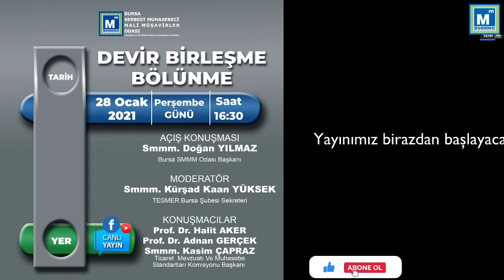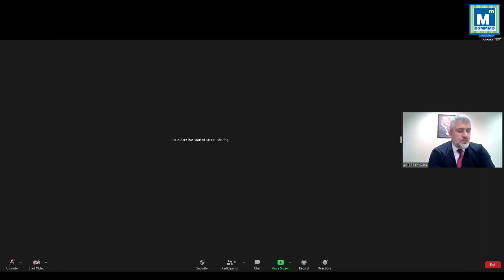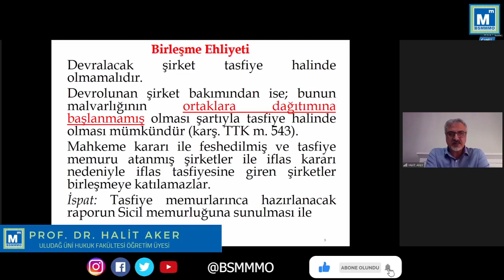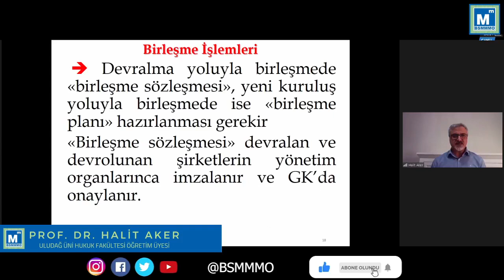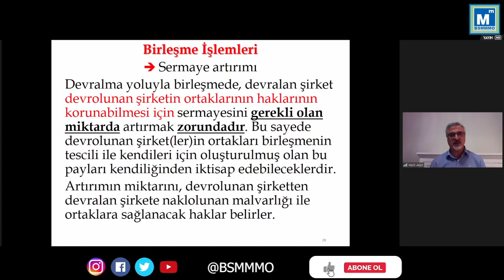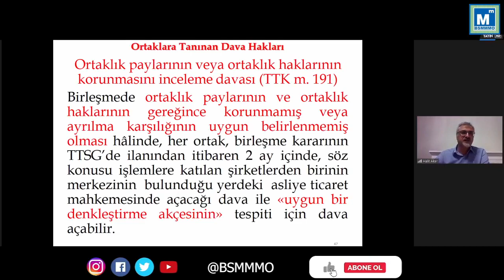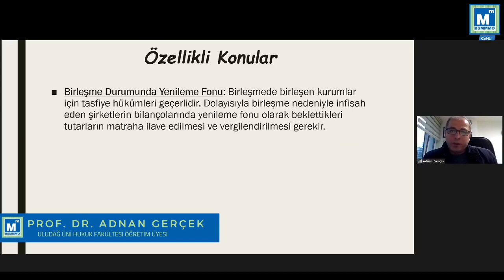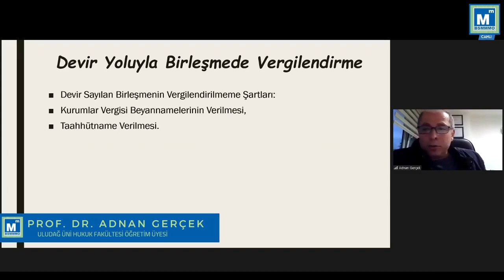ŞİRKETLERDE DEVİR - ONLINE SEMİNER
Devir - Birleşme - Bölünme (Bölüm 1)

Devir - Birleşme - Bölünme konuları ayrı ayrı üç seminerde ele alınmıştır.